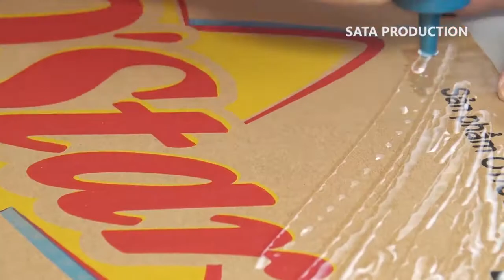4 Amazing Creations You Can Do At Home Compilation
4 Amazing Creations You Can Do At Home Compilation